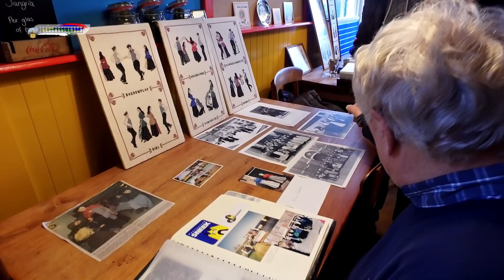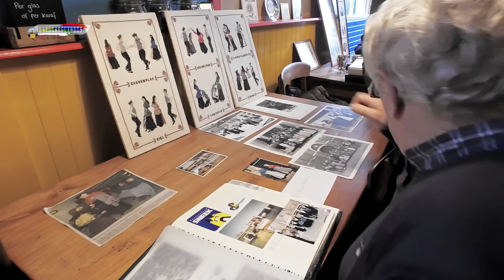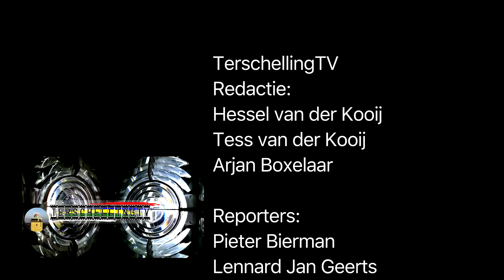Terschelling TV Journaal 2 febr 2018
Met o.a Nieuwe strandpaviljoen West aan Zee, Schoentjes bij de ijsbaan zorgen voor verwarring, Volksdansvereniging Terschelling bestaat 70 jaar. Gaat de brievenbus in Hoorn weg?